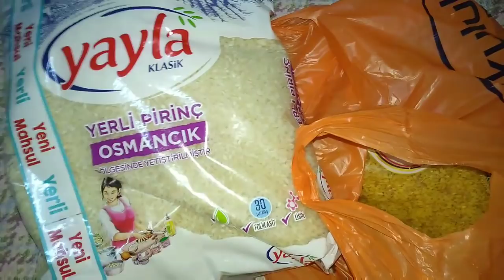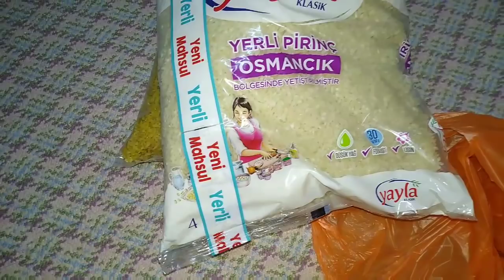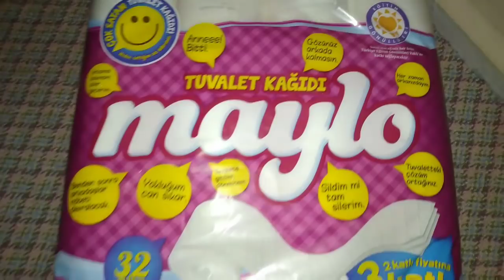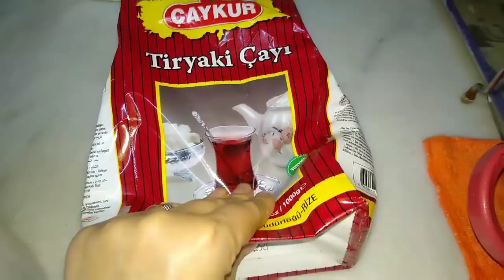Ем сало втихую🍋Муж скупился необходимым 🍋Жизнь в кредитах, зачем они так 🍋 Турция Хатай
мой кулинарный канал "ГАЛУШКА И СИМИТ"
- Моя Жизнь в Турции, группа в Контакте

ТУРЕЦКАЯ ШКОЛА